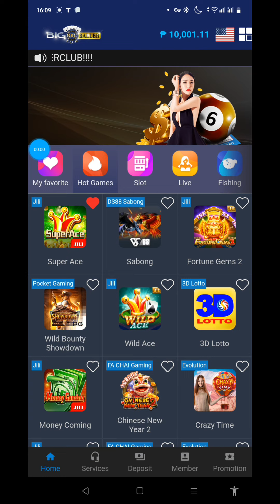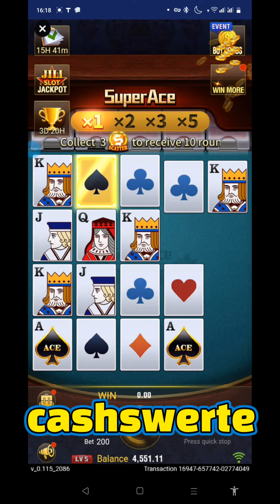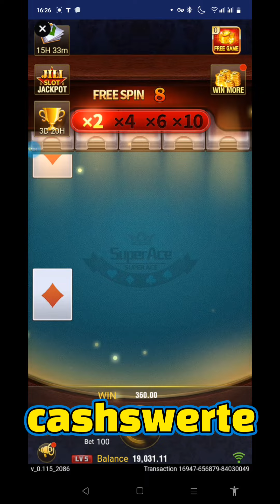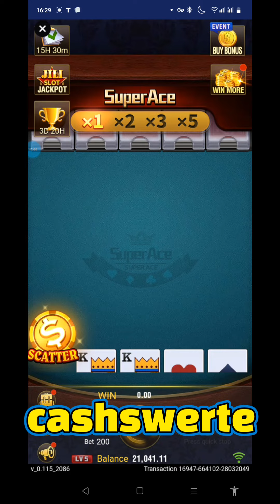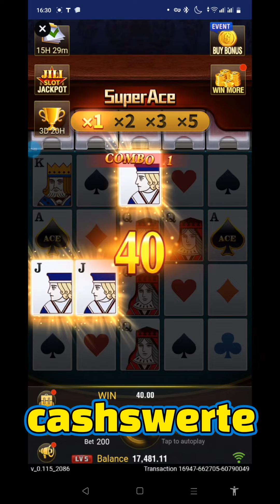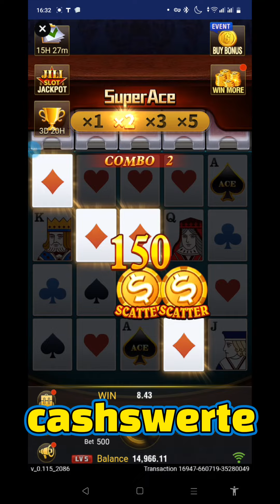super ace| big baller | aun muling nagpasiklab muli ang tatay Ko,